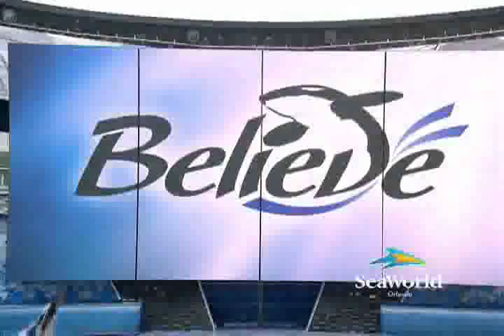Orcas and Trainers - Share the Joy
Footage:
CBS
 WESH
SeaWorld
OrcaMelody